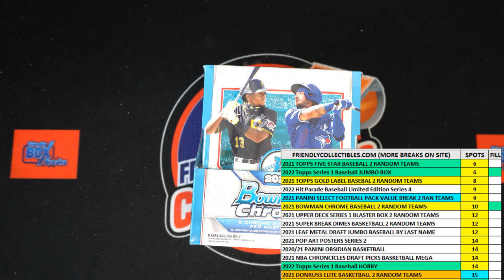Fill B for a 2 Team Spot in 2021 Bowman Chrome Baseball Hobby Box ID 21BOWCHROMELITE421